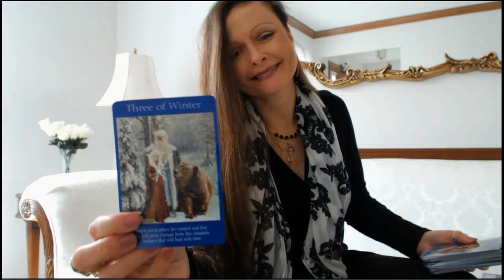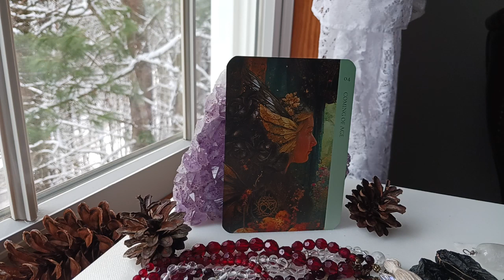Feb 24, 2024 🌺Daily Angel Message ~ BE GENTLE WITH YOURSELF!